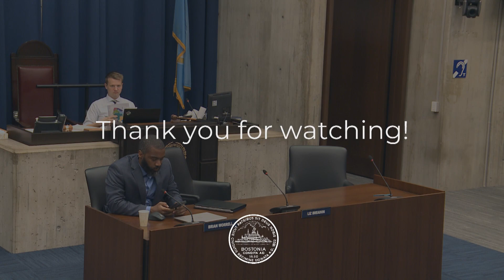Redistricting Working Session on October 25, 2022 (Part 2 of 2)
Working Session Dockets #1186, #1215, #1216, #1273 &  #1275 -
Amending City Council electoral districts